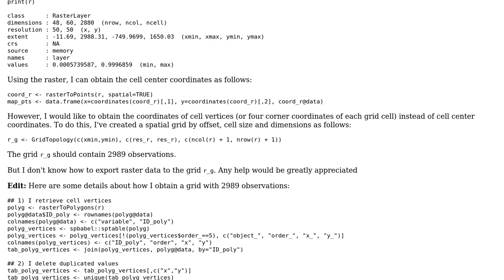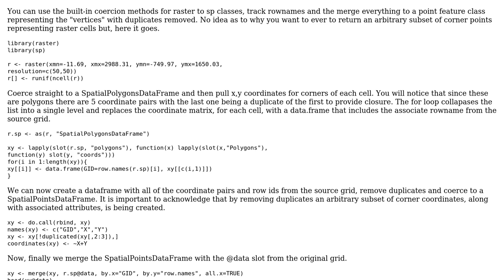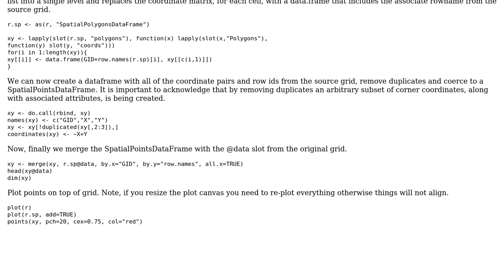GIS: Exporting raster data to a spatial grid in R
With thanks & praise to God, and with thanks to the many people who have made this project possible! | Content (except music & images) licensed under CC BY-SA | Music | Images & others | With thanks to user Mesy user Jeffrey Evans and the Stack Exchange Network Trademarks are property of their respective owners. You are responsible for your own actions.